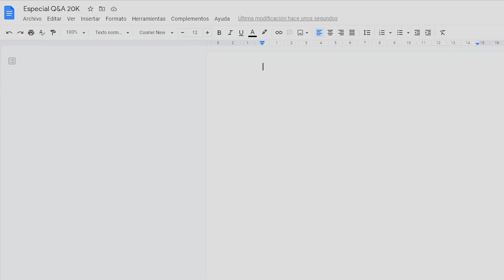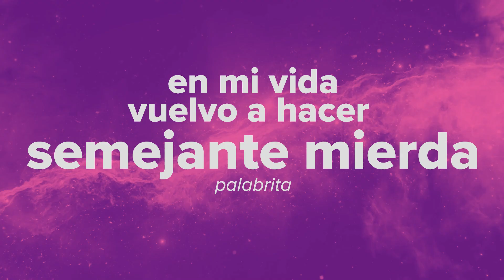ESPECIAL 20K Preguntas y Respuestas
¡Somos 20.000 suscriptores desde hace más de medio año y POR FIN me digno a hacer un vídeo al respecto!

Cosillas chachis en las que estoy:
ScenioTV